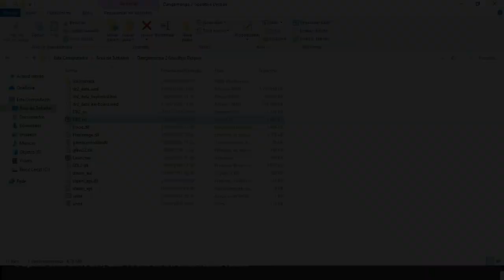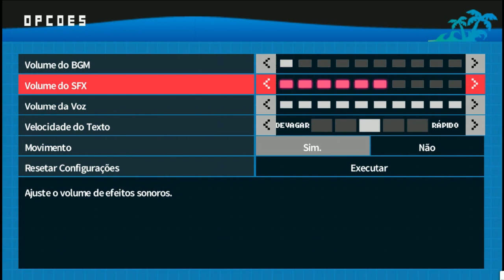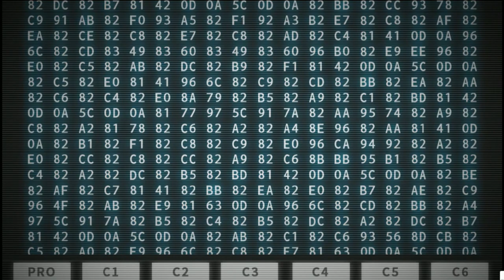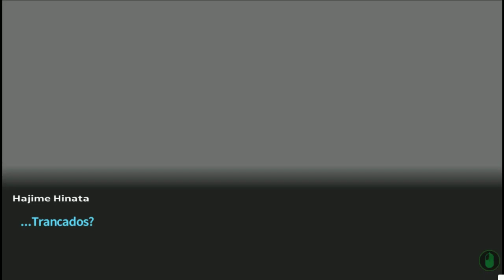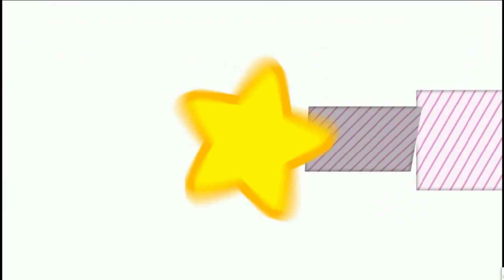DANGANRONPA 2 - EP 1. Uma viagem escolar?